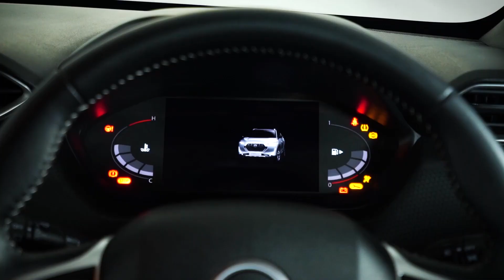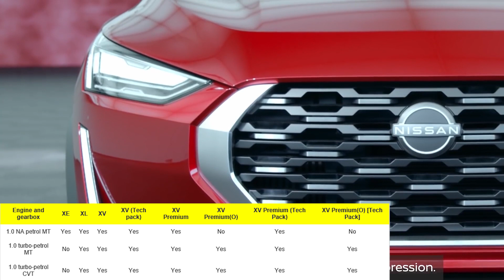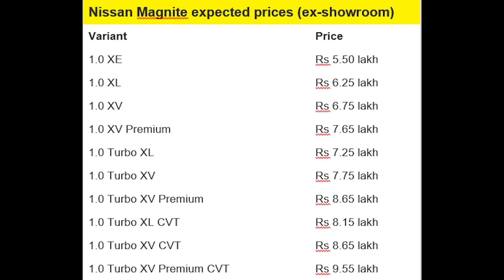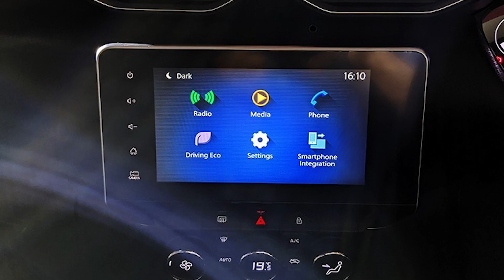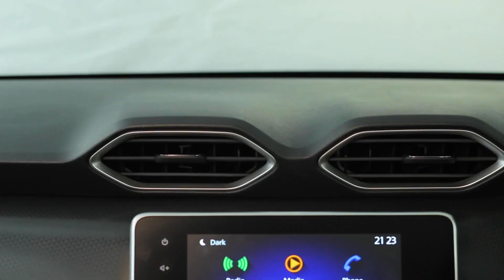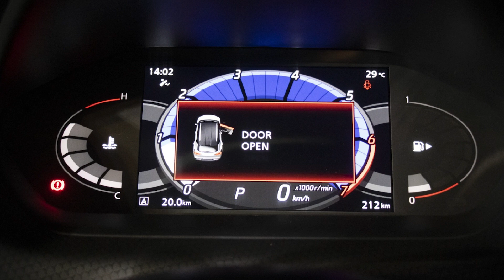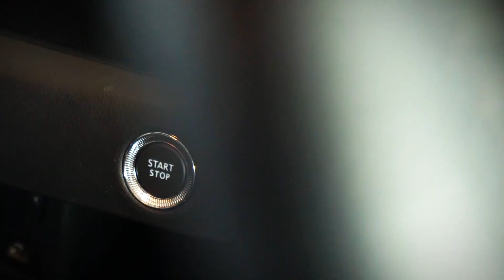Nissan Magnite New Compact SUV 2020 All Variants Explained Interior & Exterior features Best Variant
Nissan Magnite New Compact SUV 2020 All Variants Explained Interior & Exterior with features

Friends our videos provide you the daily new automobile news and updates happen